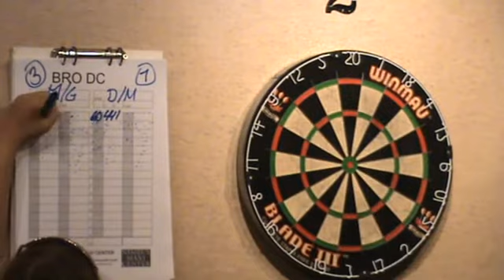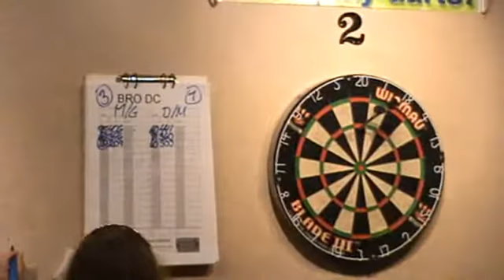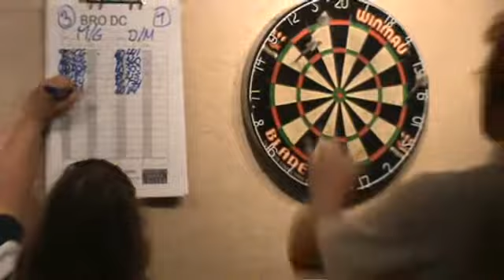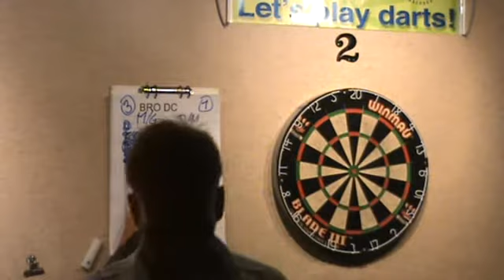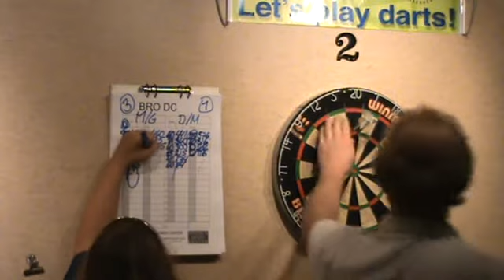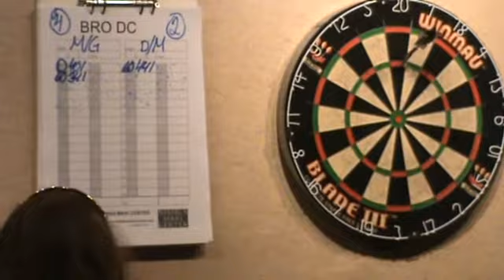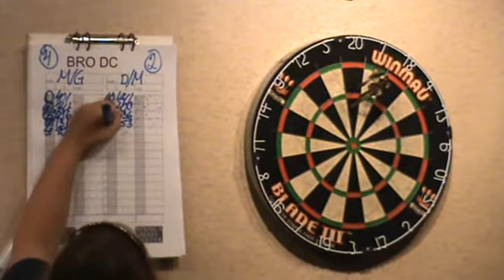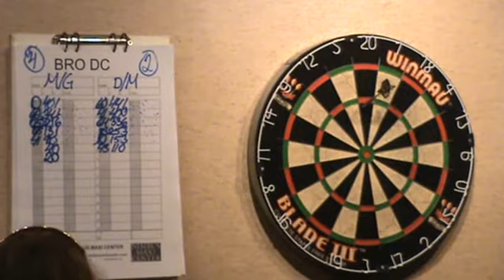20090718 Bro DubbelCup Final - Magnus/Daniel - Klemme/Mackan Del2